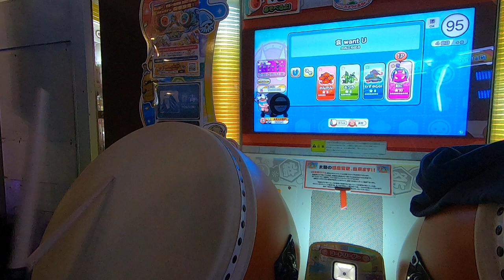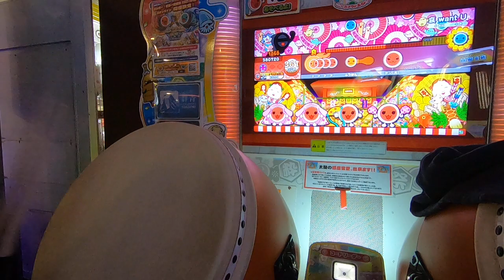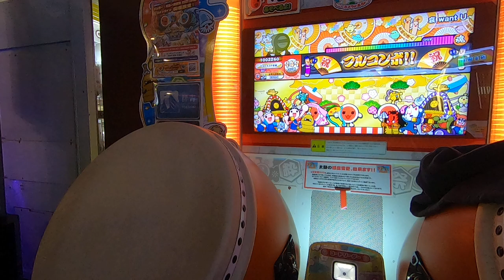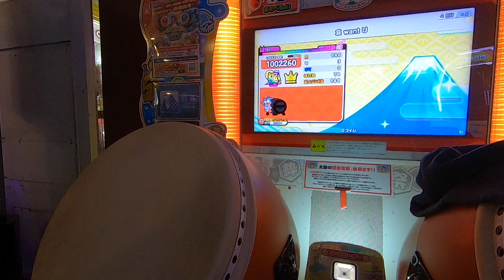難所らしき所はそれなりに通ったと思われる哀 want U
Player:にしたく(@nisitaku515)

一桁まではすぐだけど、嚙合わせるのが大変そう。。

ps.無事全良できました！